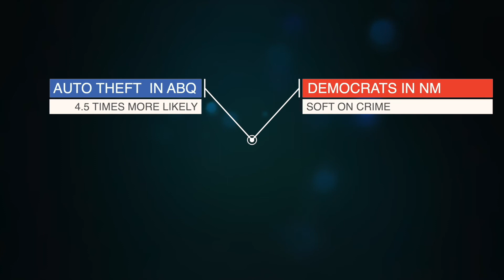Message 01: Crime In New Mexico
Crime is a serious issue in our major cities. It appears our current political leaders have no interest in curbing the rise of crime in New Mexico. Allowing law enforcement  to do their jobs and bail reform to keep violent criminals in jail pending trial would go a long way in reducing the frequency and intensity of the crimes in this state.